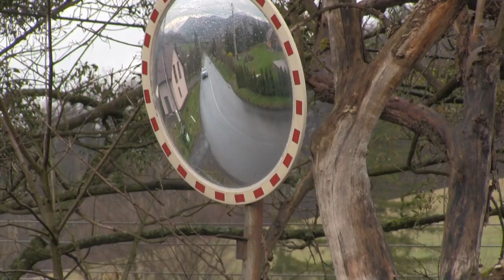41. KOWAX Valašská Rally ValMez 2023 | 2 | Václav Pech - Petr Uhel